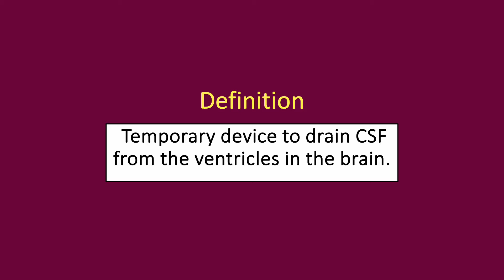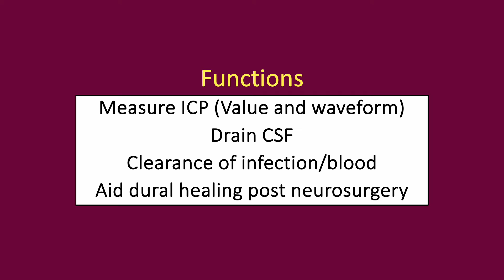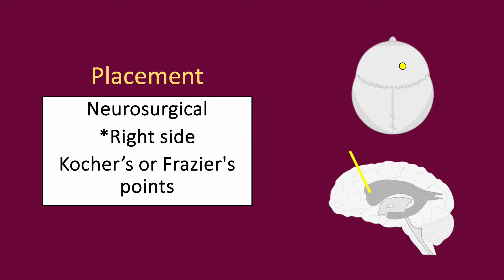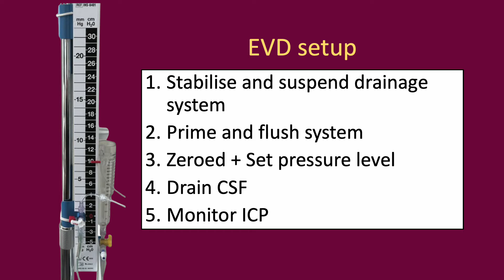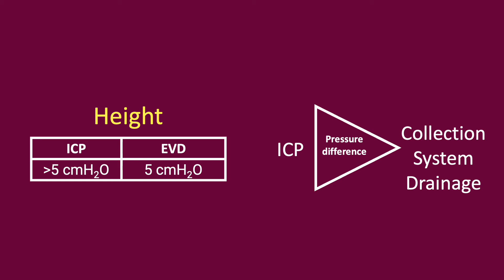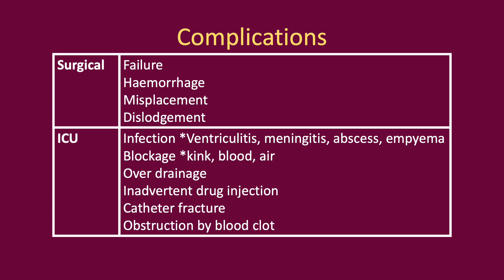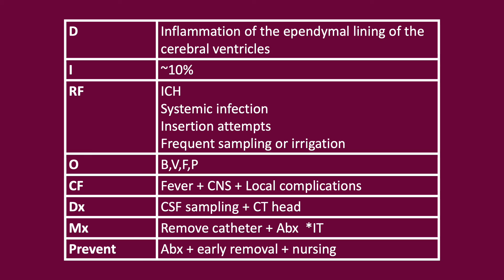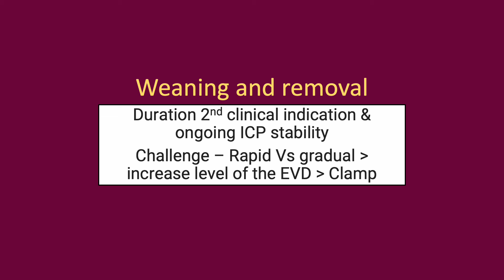External Ventricular Drain (EVD), ICP monitoring and CSF drainage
External Ventricular Drainage (EVD)
Indication, contraindication, placement, drainage, complications and removal
NO CLINICAL ADVICE IS GIVEN IN VIDEO